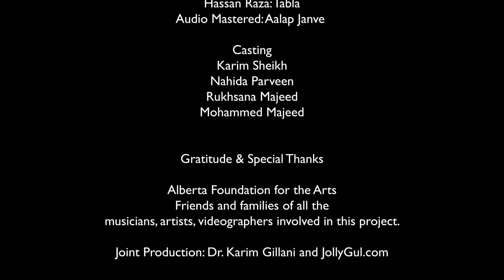Afreen Afreen (Cover) Karim Gillani and Fatima Manji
Afreen Afreen
Praise To The Creator

The song is a humble tribute to the Late Ustad Nusrat Fateh Ali Khan and Javed Akhtar for their gift to us all of this immortal and evergreen song.

Dr. Karim Gillani has produced this unique rendition and is also one of the singers along with the talented Fatima Manji. The beautiful music track is acoustically arranged and recorded by Waqas Ali. The video is directed by Sid John (Hunza, Pakistan), Sibtain Mushtaq Films (Dar es Salaam, Tanzania), Karim Poonja and AliZain Mevawala (Alberta, Canada).

This 7-minute wonderful production has taken several months to plan and execute. What makes this presentation even more special is that the story of enduring love is told through the cast Nahida Parveen, Karim Sheikh (young couple) as well as Rukhsana Majeed and Mohammed Majeed (an elderly couple) who are also living through their own stories of love in real life.

Additional Lyrics: F K Khalish
Original Singer and Composition: Late Ustad Nusrat Fateh Ali Khan

Vocalists (cover):
Dr. Karim Gillani and Fatima Manji

Producer: Dr. Karim Gillani

Videography and Direction:
Sid John and Mohammad Imran (Hunza)
Karim Poonja (Calgary)
AliZain Mevawala (Edmonton)
Sibtain Mushtaq Films (Dar es Salaam)
Venue Tanzania:
Double Tree by Hilton Oysterbay Dar es Salaam

Video Story and Concept: Shazia Gillani

Musicians:
Flute: Waqas Ali
Keyboard: Khawar Hussain
Guitars: Lucky Ali
Tabla: Hassan Raza

Audio Mastering: Aalap Janve

Cast:
Karim Sheikh
Nahida Parveen
Rukhsana Majeed
Mohammed Majeed

Special Thanks:
Alberta Foundation for the Arts
Friends and families of all the musicians, artists, videographers involved in this project.

Joint Production:
Dr. Karim Gillani and JollyGul.com